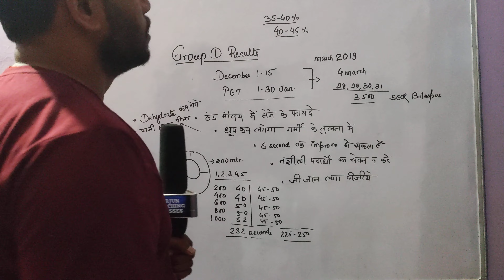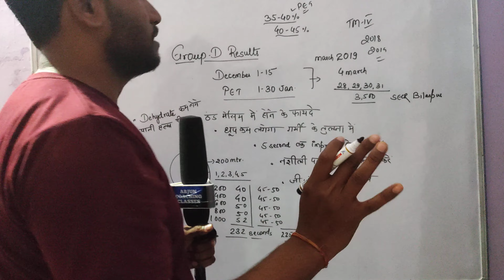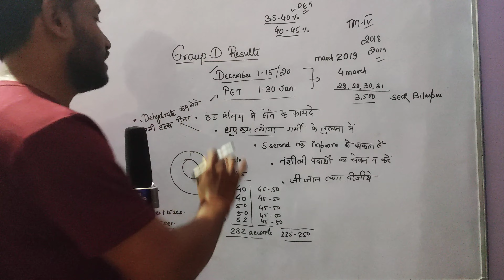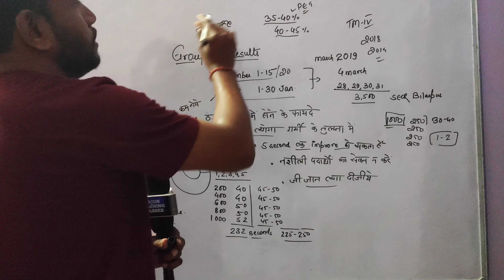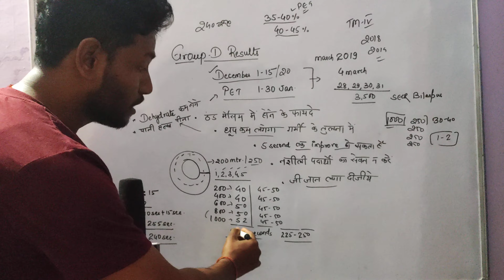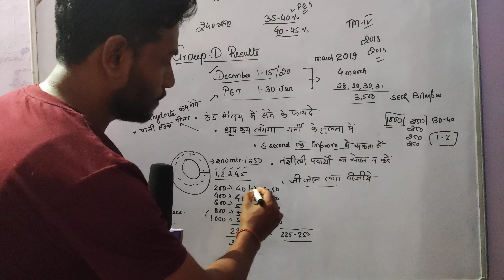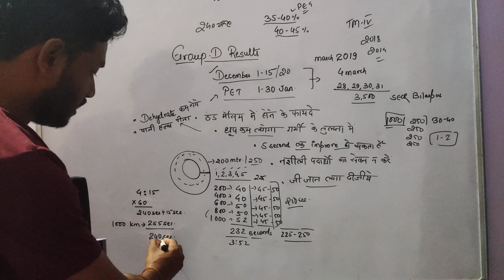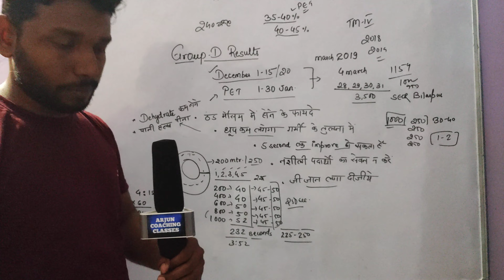Group D PET का वो अंतिम 240 seconds ll शायद दोबारा न आए ये मौका ll जी जान लगा दो PET में